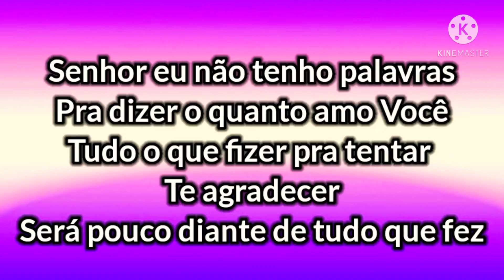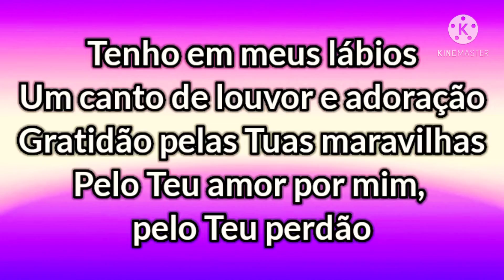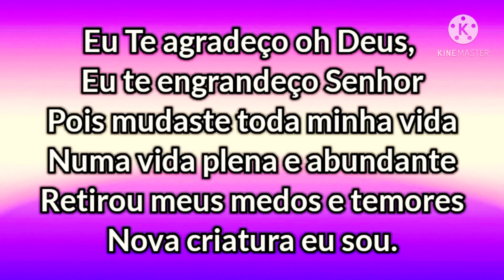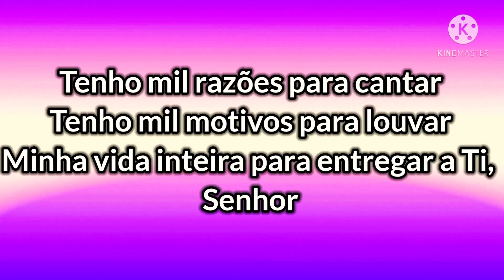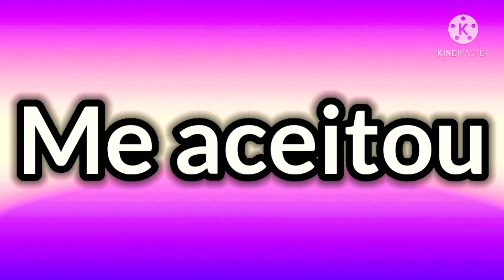Um Novo Coração - Jozyanne (Legendado)